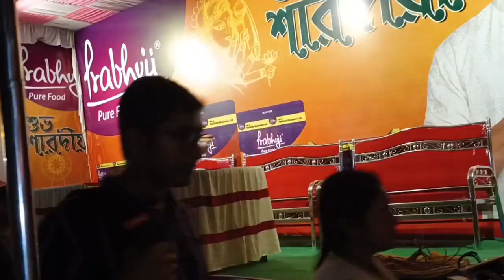হঠাৎ ডোনা কে নিয়ে ডাক্তার র কাছে ছুটতে হলো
Hi friends Ami keya Kmn acho tomra sabai  Dona k nia Doctor r kache jete hlo😔😔
asakori tomader Video ta valo lagbe🥰😊

 amader video ta jodi tomader Valo lage please amader pase tkho 😊 r kau jodi amr channel a notun hoye tkho tahole amr channel ta subscribe kore  Bell 🔔 icon ta on rekho tahole ami jai New Video share korbo tar notification tomader kache chole jabe 😊

Dona r Instagram id : dona.aayushi